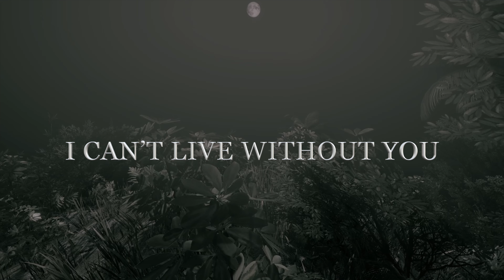YOU ARE ALL I WANT AND ALL I REALLY NEED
IT IS TO MUCH FOR ME
YOU ARE ALL I WANT
AND ALL I REALLY NEED